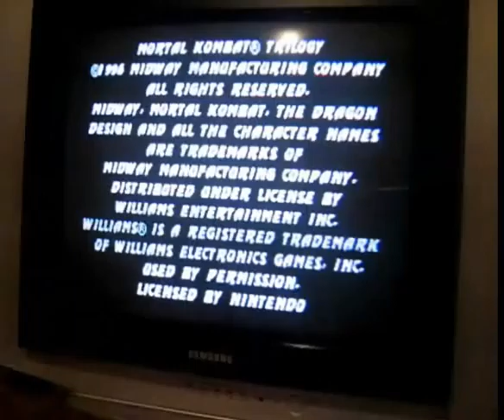ML 29586377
Video Migrado